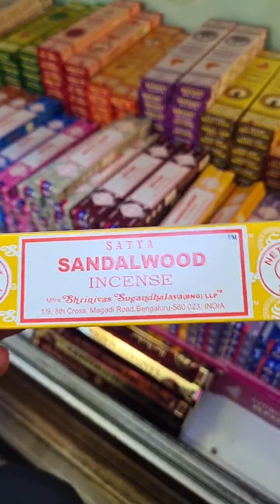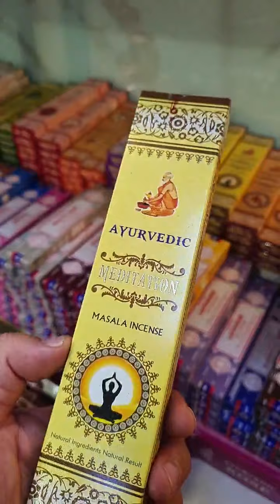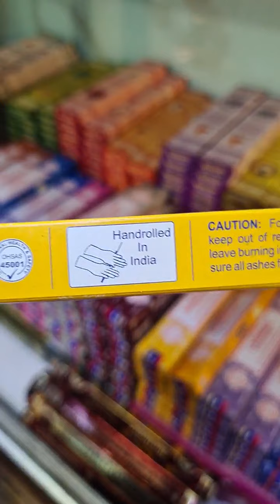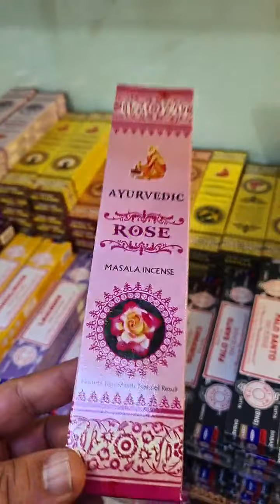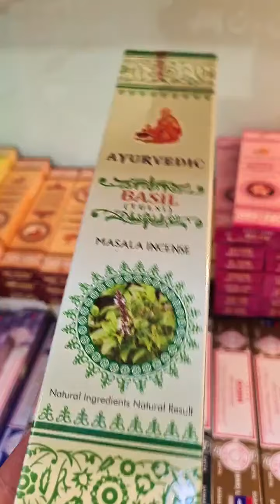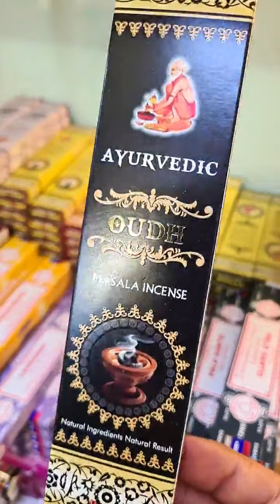tütsülerde dünyanin en iyi organikleri ve belgeleri tanitim